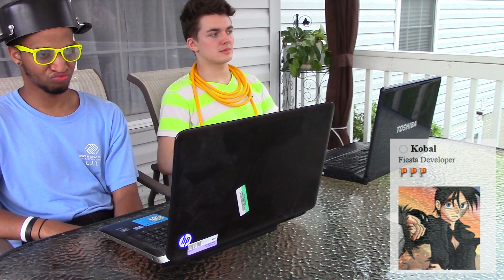I HAVE A GAMIGO MEETING! (Skit)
Hey guys this was just a skit poking fun at Gamigo. All the question are pulled from the forums, These are things players really say and ask! What the staff team says we just made up for comedic purposes

Fiesta Online is a MMORPG ran by gamigo, The Classes are Fighter which turns into a Gladiators or Knight, Mage which Turns into a Warlock or Wizard, Archers which turn into Ranger or Sharpshooter, Clerics which turn into a Holyknight or guardian and Fiesta Onlines Newest Class Crusaders that prestige into Templar. Fiesta Online is currently (at the time i'm writing this) at a 125 cap. Fiesta Online contains a lot of pvp and you can easy find a Fiesta Online Pvp video or a Fiesta Online Pvp Montage. You can also find Fiesta Online Gameplay and Leveling throughout youtube and this channel.

---► FPS ::
► MMO's ::
►MOBA's ::
► Minecraft ::
► Vlog's ::